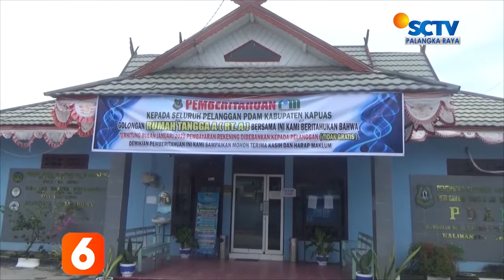KAPUAS - PDAM MEMPERPANJANG PENGGRATISAN TAGIHAN UNTUK RUMAH TANGGA GOLONGAN A